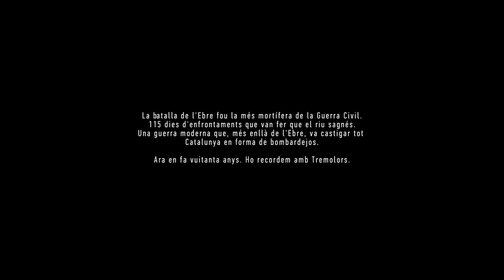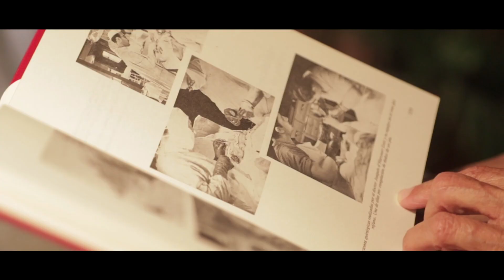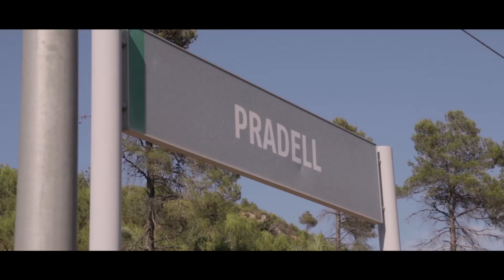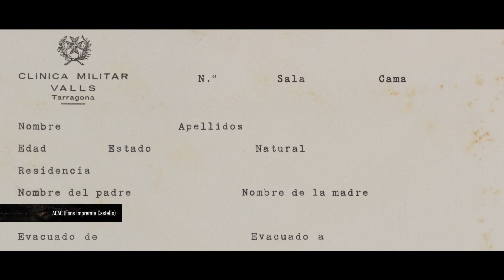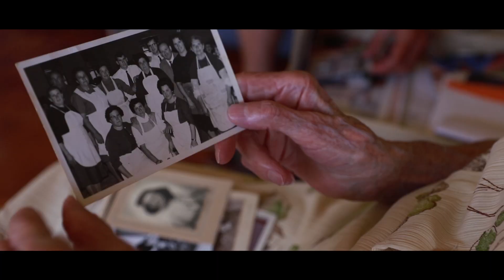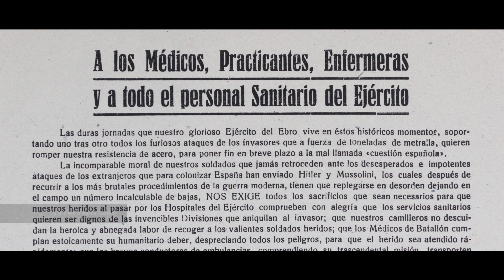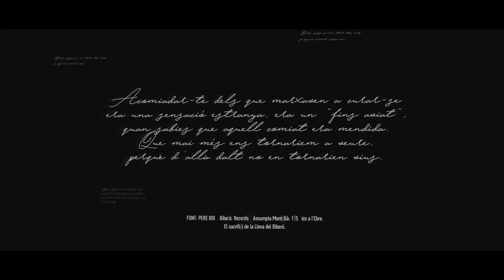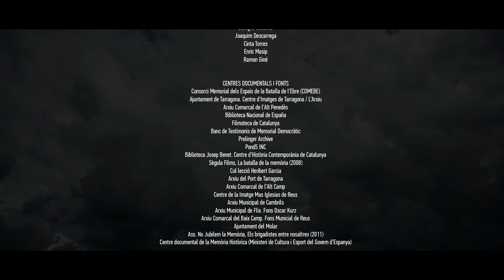Tremolors - Capítol 7: Hospitals de campanya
Què passava quan un soldat era ferit al front? L’atenien immediatament? De quins mitjans disposaven els metges? Són preguntes que ens hem fet i que mirem de respondre en aquest nou capítol de Tremolors. Ens centrem en l’atenció sanitària durant la Batalla de l’Ebre, i descobrirem que estava millor organitzada del que ens podem imaginar i que, fins i tot, hi va haver trens que van convertir-se en quiròfans.